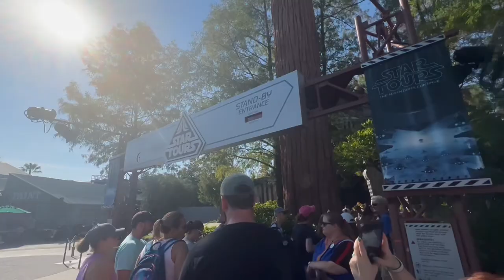Florida Vlog 2022 | ep8 | Hollywood Studios pt1⭐️Mickey & Minnie’s 🚂 Beauty & Beast Live🥀🐺& more!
Pete & Lozzy head to Disney’s Hollywood studios! ⭐️ 🎥

After an unorthodox breakfast they head to the park and after a change of plans jump on the new Mickey & Minnie’s Runaway railway, a first time experience for both of them! 🚂

They then head to explore Galaxy’s Edge (AKA Star Wars Land) where they bump into some characters, get some epic pics and see the unexpected parts of Bat’u! 🚀 👽

The nutty duo then go to experience the Indiana Jones Stunt Spectacular Show followed by a meal (or two) at Backlot Express 🍔 including a couple of the new desserts (Wookie Cookie 🍪 is one of them)

After the food goes down they head to sunset boulevard to take in another show, the beauty and the beast Live musical! 🥀🐺💃🏻

Part 1 then draws to a close with a trailer to get you excited for part 2 dropping next Sunday!